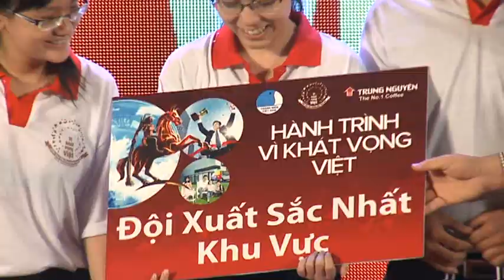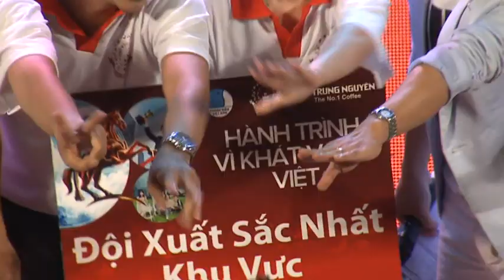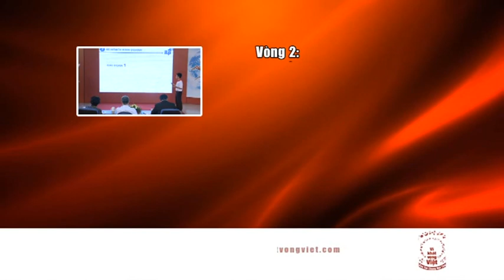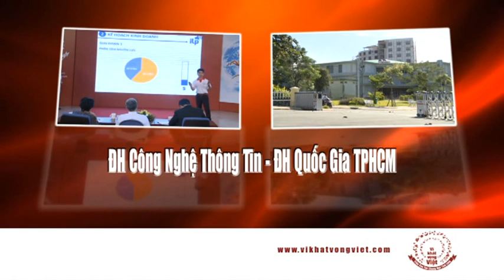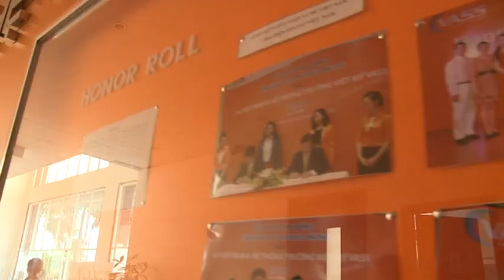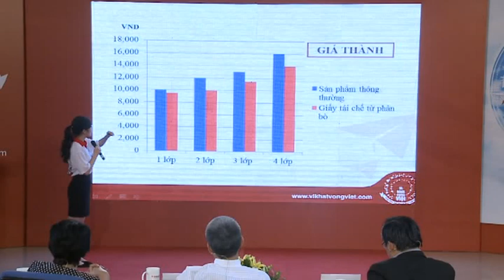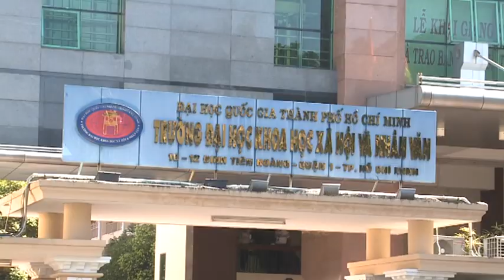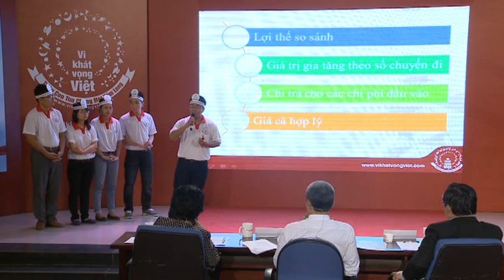Hành Trình Vì Khát Vọng Việt 2013 (Tập 10 - Phần 1)